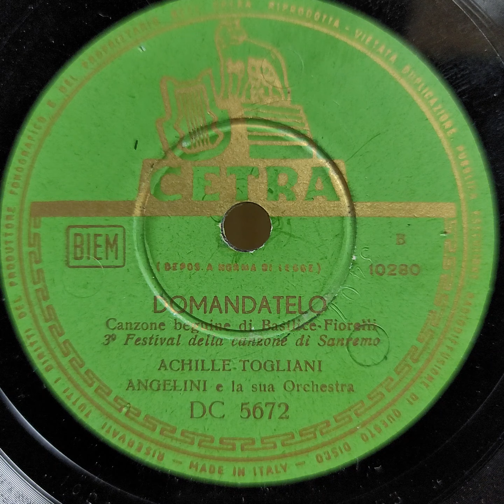Achille Togliani（アキレ・トリアーニ）♪Domandatelo♪（君知るならば）1953年 . サンレモ音楽祭～カンツォーネ